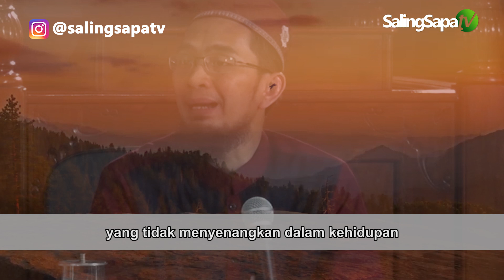USTADZ ADI HIDAYAT - ALLAH TAHU APA YANG BAIK UNTUK KITA